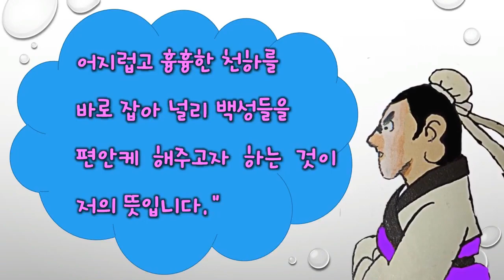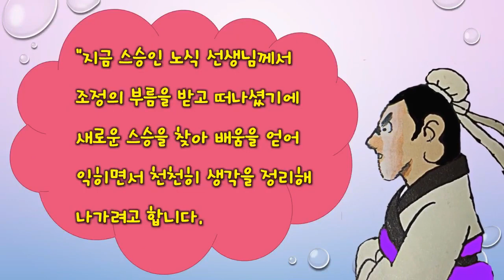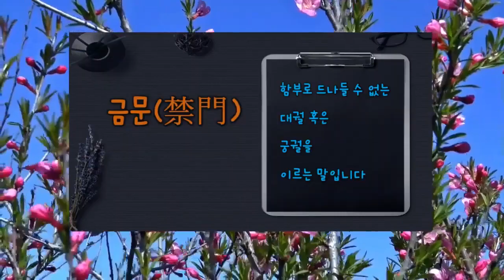삼국지-(5편)유비가 우연히 만난 노인에게서 인생이 바뀌는 큰 깨달음을 얻다[프리쏘울TV]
그 노인이 가리킨 고목은 곧 우리 한조(漢朝)를 가리킨 것이었고, 나무가 오래되면 윗자리의 가지부터 말라버리게 됩니다.
그리고 아래로 땅에서 가까워질수록 살아 있는 것들이 늘기는 하지만 그것들도 고목의 줄기에서 시작된 가지는 오래지않아 말라버리고 말 것입니다.
그러나 뿌리에 의지했지만 땅의 기운을 빌려 새로이 돋아난 가지는 싱싱했기에 세월이 지나게 되면 반드시 또 다른 하나의 거목(巨木)이 될 것으로 믿어집니다.
저 유비는 지금 위에 붙어 보기 좋은 모양새를 만들기 위해 힘겹게 버티는 가지가 되기보다는 바로 뿌리에서 새로이 돋아난 그런 가지가 되고 싶습니다.